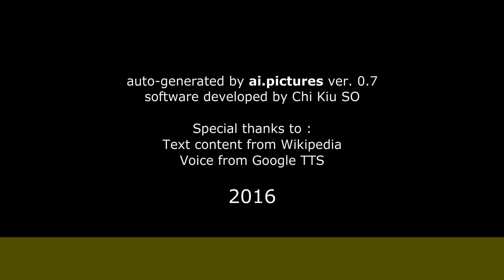Nórida Rodríguez - Biografía